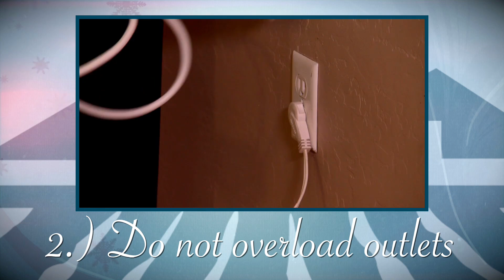Holiday Safety Tips